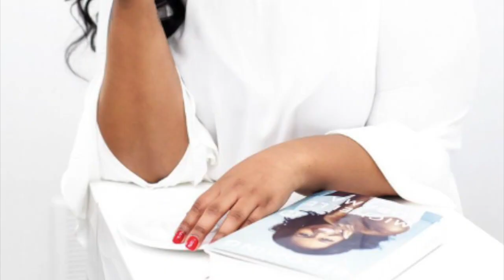HOW TO BE A HIGH-VALUE WOMAN - THE 7 MUST HAVE TRAITS | by Tricia Zaye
Hello mes demoiselles!

This week we have an exciting topic as usual. In today’s video, we will be talking about the high-value woman and her traits.

Let these 7 traits discussed in this video serve as your checklist as you self-evaluate and self-discover. May this be your guide as you embark on your journey to becoming the high-value woman that you are.
I hope you find this video helpful and insightful.

Thank you for your continued support and love, I genuinely appreciate it.

Be blessed! Bisou!

@Tricia Zaye.